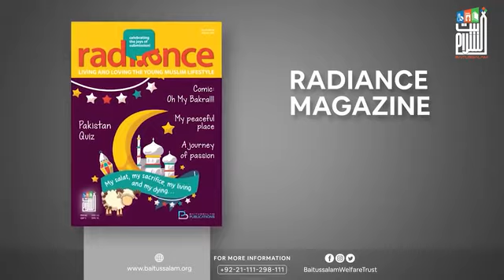Tableeghi Bhai or Hamari Zimmedari | Molana Abdul Sattar Sahab